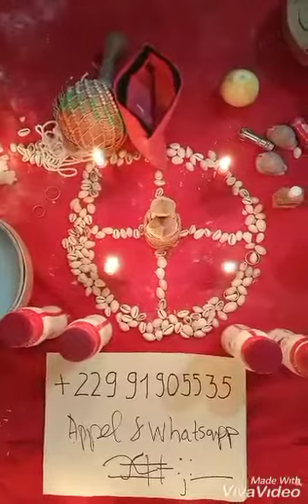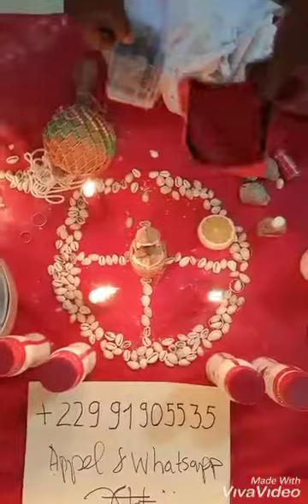LES DÉTAILS DU PORTEFEUILLE MAGIQUE.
LES DÉTAILS SUR LE PORTEFEUILLE MAGIQUE.Que vous soyez victimes d'escroquerie sur internet ou autre,les détails ci sur le portefeuille magique vont vous aider à faire un bon choix pour cette fois-ci.Il s'agit en réalité de la confection du portefeuille magique même.C'est là ou tout commence.Retenez pour toujours ces détails sur le portefeuille magique.Il faut un vrai marabout pour avoir un vrai portefeuille magique.Pour votre information vous sur le blog du vrai marabout capable de vous aider à avoir un bon portefeuille.Vous êtes libre de contacter ou d'aller encore en aventure car la vie est un choix.Autre détail sur le portefeuille magique à savoir chez le vrai marabout, le portefeuille magique se fait avec des ingrédients naturel et avec la main.Comparativement à des faux qui vous envoie du portefeuille magie noir.Tout cela c'est votre choix.Des gens font le tour des réseaux sociaux et disant qu'il recherche .Et même une fois chez le vrai marabout joue et vont ailleurs.Pour votre détails, la magie noire c'est pas la couleur du portefeuille mais en réalité la prière et le travail occulte.Faites attention coureur de Marabout.Il existe de vrai marabout à l'image du plus grand maitre marabout Dossa qui décide désormais de dénoncer ces magie occultes qui tue à petit feu.Vous pouvez éviter le pire juste en écrivant avec le tout puissant maitre du portefeuille magique.Et même si le travail est chère, vous serez garantie du bon fonctionnement de votre portefeuille magique âpres le coté naturel vous protège en effet ce portefeuille magique à été faite avec des fruits feuille et écorces sans oublier des poudre rare.Recevoir le portefeuille magique à la maison grâce à la DHL ou au Bus de transport. Je ne prend personne dans mon parlais. Je prend les appel vidéo oui.Le portefeuille magique c'est avant tout un croyance.Je vous prouves tout en appel vidéos.

Pour plus de DÉTAIL SUR LE PORTEFEUILLE MAGIQUE,visite mon site internet afin de mieux lire sur mes détail sur le portefeuille magique

☎️CLIQUEZ CE LIEN POUR COMMUNIQUER DIRECTEMENT SUR WHATSAPP AVEC LE GRAND MAÎTRE

TOUCHEZ CE LIEN POUR VISITER MON SITE GOOGLE

🛑🔔 ABONNÉ VOUS A CETTE CHAÎNE YOUTUBE JUSTE CLIQUEZ